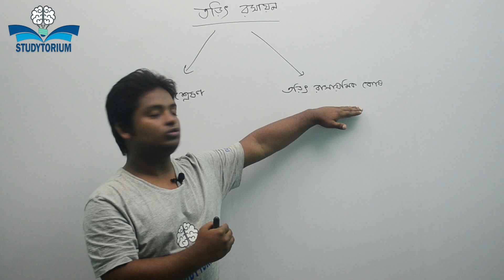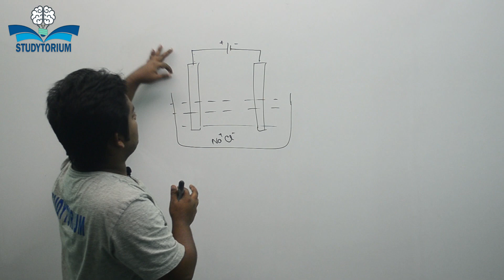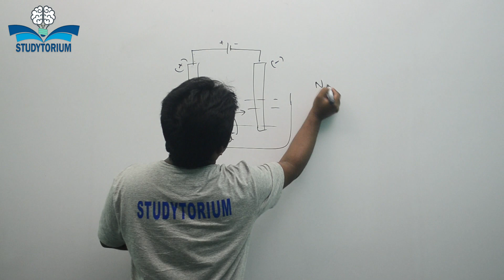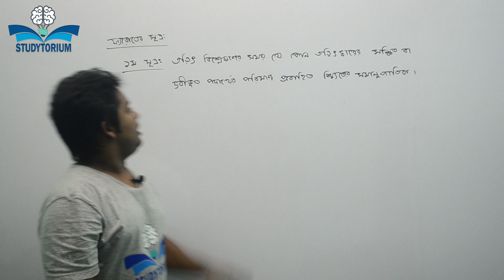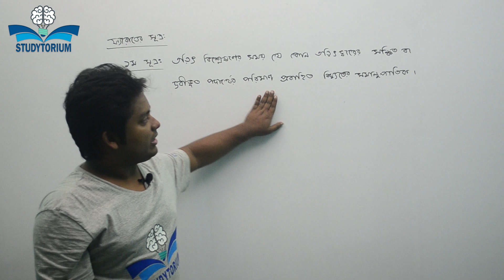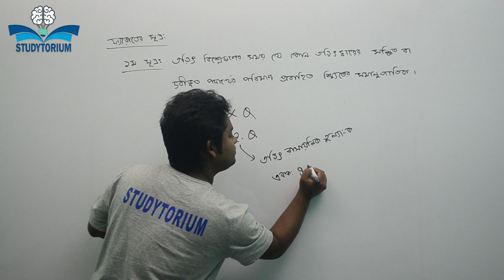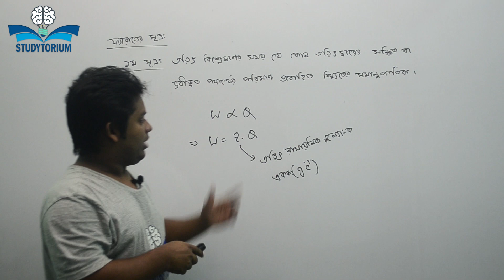তড়িৎ রসায়ন -০১। তড়িৎ বিশ্লেষণ ও ফ্যারাডের সূত্র।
আলোচনার বিষয়ঃ তড়িৎ বিশ্লেষণ সম্পর্কিত ফ্যারাডের সূত্র, তড়িৎ বিশ্লেষণের ক্রিয়াকৌশল, NaCl এর দ্রবনের তড়িৎ বিশ্লেষণ।